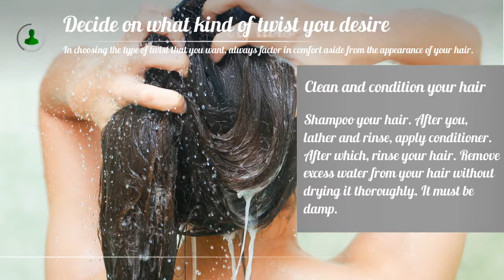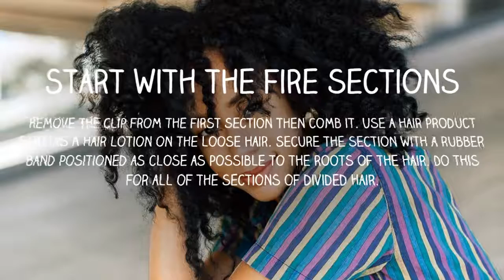How To Do Two Strand Twist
Whether you have short or long hair, you can do the two strand twist hairstyle.

This can be a go-to base hairstyle, to which you can do several variations to your look. This hairstyle can be done with both kids and adults. It can be adorned with ribbons or beads to add a personal touch to the look.

Steps in Doing Two Strand Hair Twist

Decide on what kind of twist you desire.

In choosing the type of twist that you want, always factor in comfort aside from the appearance of your hair.

Clean and condition your hair.

Shampoo your hair. After you, lather and rinse, apply conditioner. After which, rinse your hair. Remove excess water from your hair without drying it thoroughly. It must be damp.

Comb and detangle your hair.

Use a wide-toothed comb to make it easier for your to detangle your hair. This will prevent hair damage and hair fall.

Part your hair.

This is the start on how to do two strand twist. Divide your hair into two sections. Use hair clips to separate the parts.

Divide your hair into six sections.

Further part the top and bottom of the hair, three for each. Clip each separated part to keep it separated.

Start with the fire sections.

Remove the clip from the first section then comb it. Use a hair product such as a hair lotion on the loose hair. Secure the section with a rubber band positioned as close as possible to the roots of the hair. Do this for all of the sections of divided hair.

Twist the two new sections of hair.

Cross over left and right until the hair section’s end. You can now start decorating the twisted strands with beads or ribbons as you please.